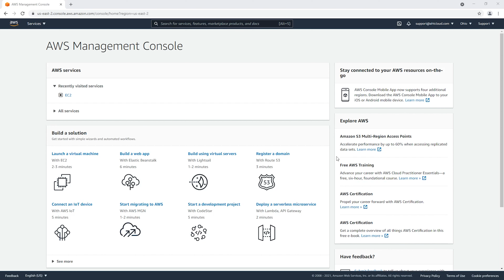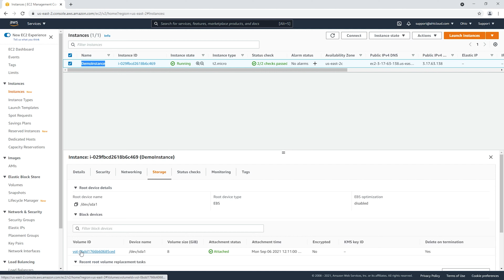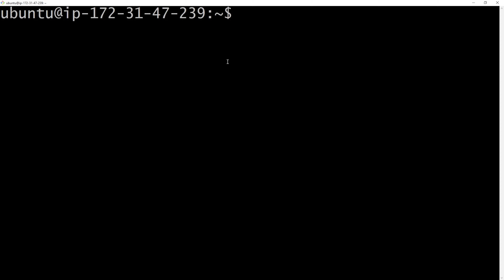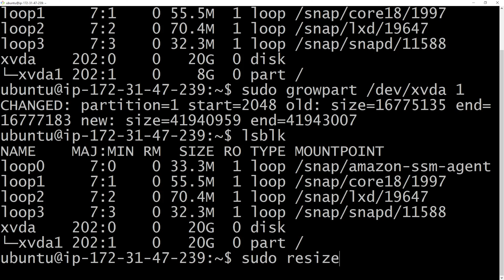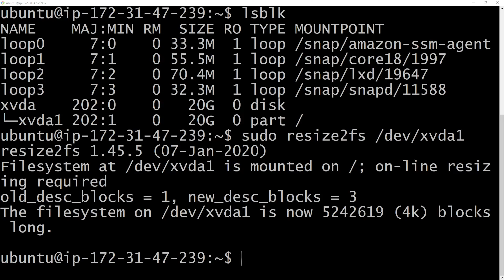How to increase your AWS EC2 Instance Storage (EBS Volumes) with no downtime?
In this tutorial, were going to cover how to increase your EC2 Linux Instance EBS Volume (Storage). Its really easy, and it does not require any downtime!

Chapters
0:00 Introduction
0:32 Increase EC2 EBS Volume Size
1:49 Extend EC2 EBS Volume Partition